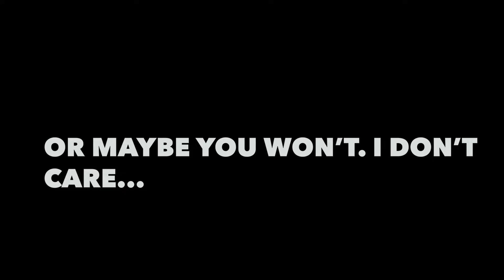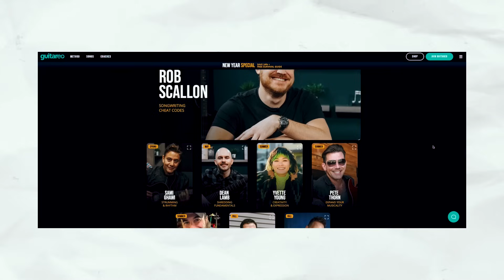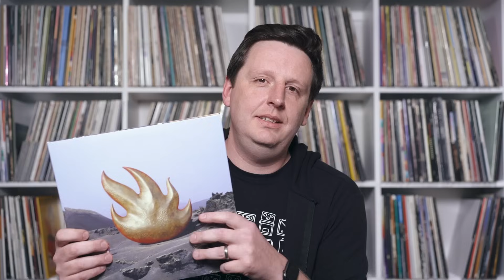The Only Octave Pedal You Need?? (MXR Poly Blue Octave)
This week, we're helping release the newest MXR pedal: the Poly Blue Octave. And, no, we weren't paid to do it. We just likes MXR, okay? Josh also gets to showcase one of his favorite sounds ever: octave within whammy.

Chapters:
0:00 Intro
0:43 MXR Poly Blue Octave
2:10 Features
5:21 "Lazer Duel at High Noon"
7:31 Octave Up
8:31 "Stainless Steel Breathing Apparatus"
10:34 Expression
12:06 "Star Jelly Sandwich"
13:38 200% Octave
14:48 "Vampire Weekdays"
16:08 The Only Octave You Need?
17:46 Record Time
18:29 Thanks For Watching!

Gear in this Episode:
MXR Poly Blue Octave

Record Time:
Audioslave - Self-Titled

The jams from this episode are on BandLab! Head over to the link below to jam with us, download the stems, and create your own samples from our sounds... or all of those things.